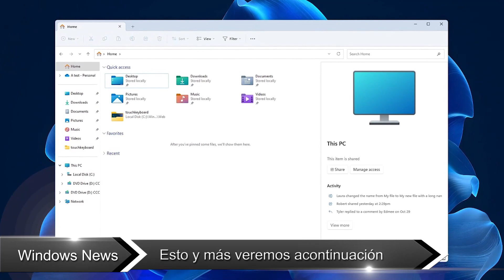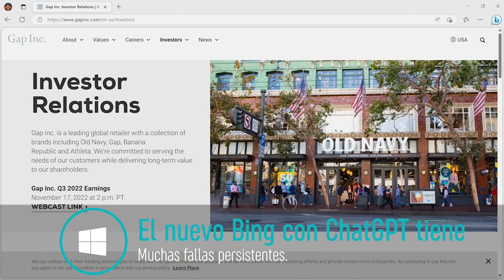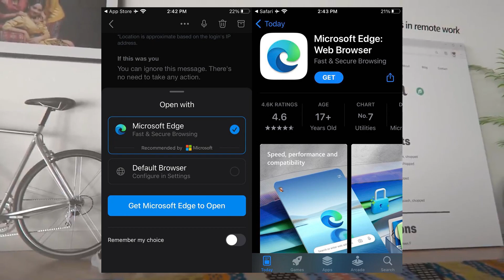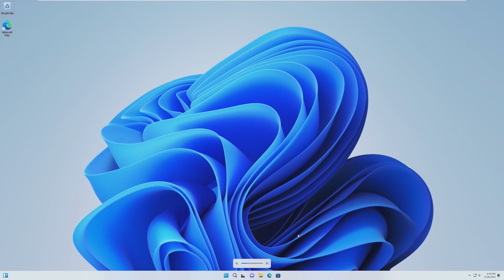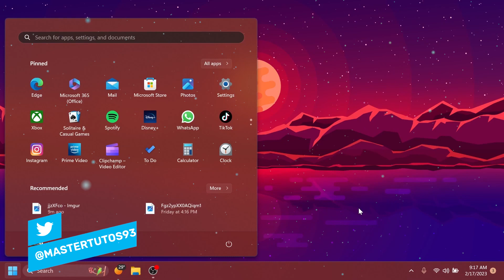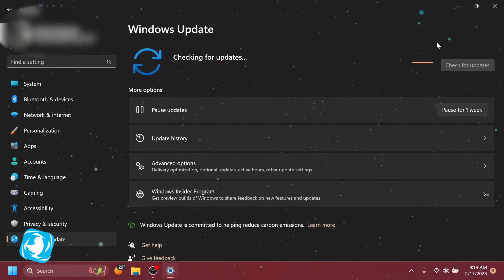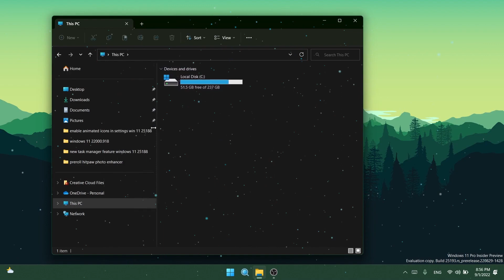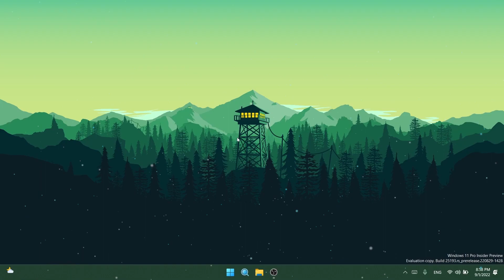LLEGA😠 OTRO ERROR en UPDATE de Windows 11 / SALEN Más FUNCIONES OCULTAS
⏯Windows 11 tiene problemas nuevamente y debes de conocer un poco más sobre lo que se ha descubierto en la más reciente compilación Dev.